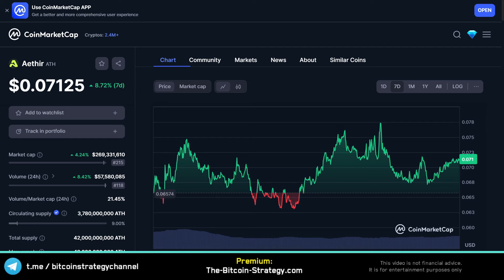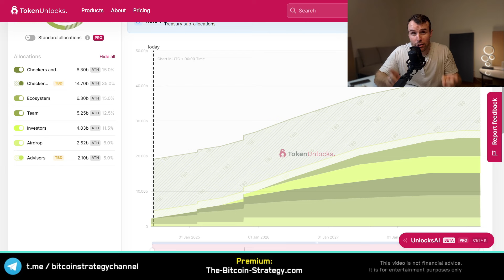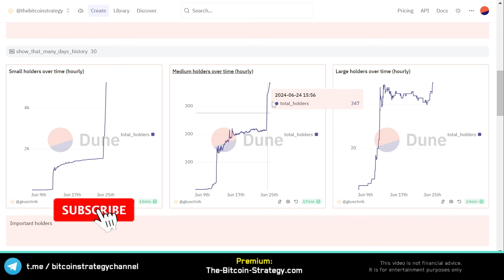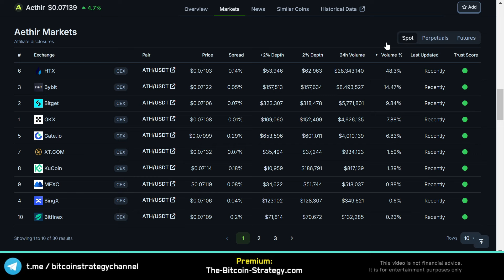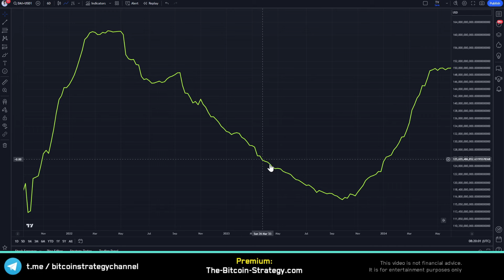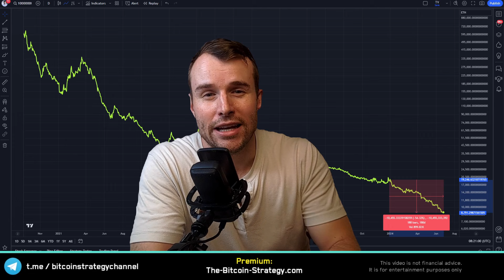Why Aethir is stalling ⚠ Ath Crypto Token Analysis